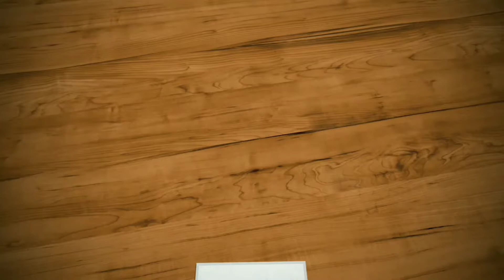How to draw an Avocado easy | Avocado drawing | Drawings for kids and beginners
How to draw an avocado?

Materials required :
1. DOMS coloured pencils or any brand (dark green, light green, yellow, brown and black)
2.white pen
3.eraser

Take art in an easy way...

Smile always, believe in your dreams...